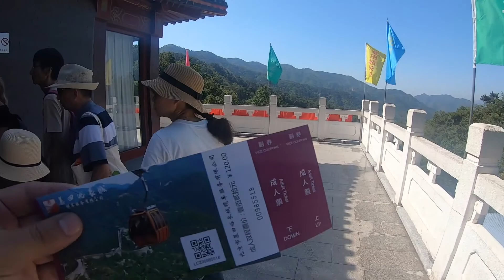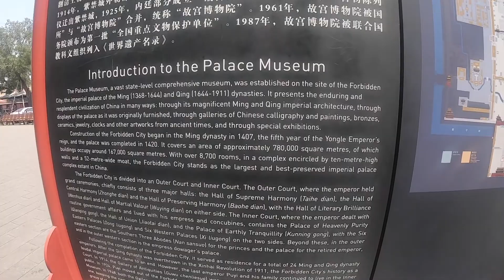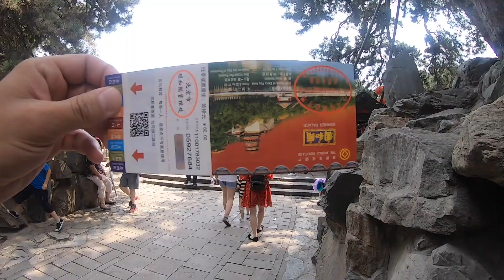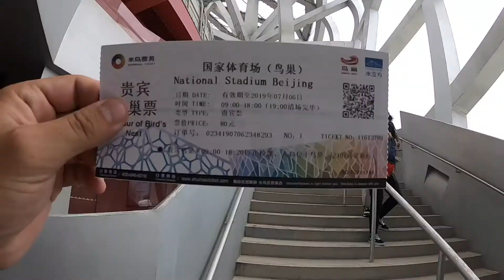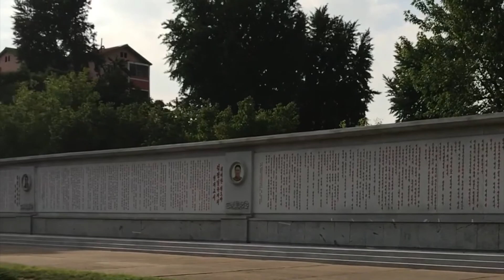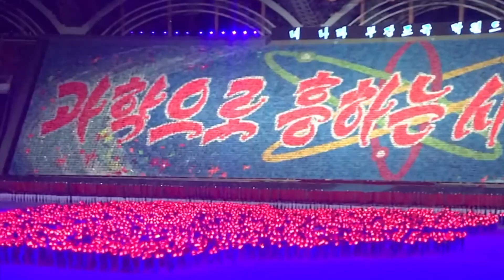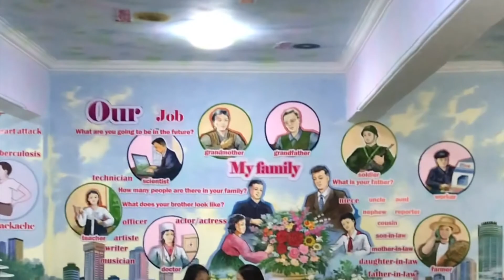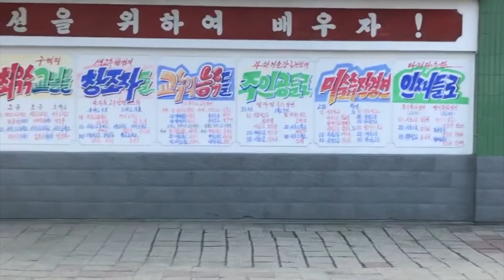Viajando na Coreia do Norte | Um dos países mais fechados do MUNDO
O Episódio 006 está disponível com a chegada na China e o Tour por Pequim e a partida para a Coreia do Norte.
Episódio está demais e espero que gostem.

SE CHEGOU AGORA ASSISTA O EPISÓDIO 001